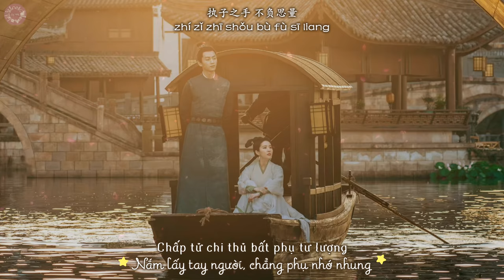[Vietsub+pinyin] Không tiếc thời gian - Trương Lương Dĩnh《Mộng hoa lục OST》| 不惜时光 - 张靓颖《梦华录》主题曲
Photo credit: Phim truyền hình Mộng hoa lục
Không tiếc thời gian
Nhạc phim truyền hình Mộng hoa lục
Lời: Giang Kha - Đại Nhạc Đông - Diêm Lập Nghiêm
Nhạc: Bàng Bác
Biên khúc: Trần Tư Đồng
Biểu diễn: Trương Lương Dĩnh

不惜时光
电视剧《梦华录》主题曲
作词: 江珂 - 代岳东 - 闫立严
作曲: 逄博
编曲: 陈思同
演唱: 张靓颖

Tự nhiên hơi hóng phim :))